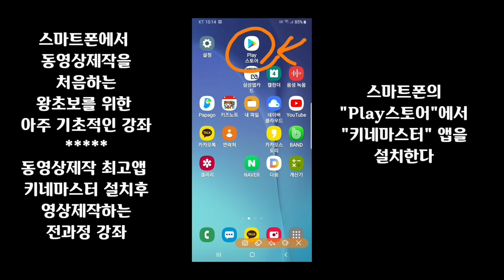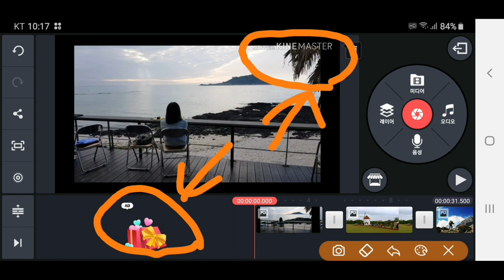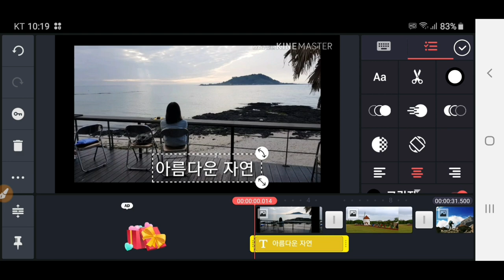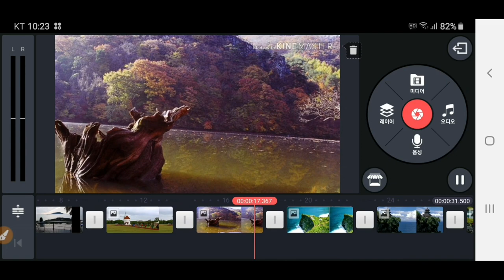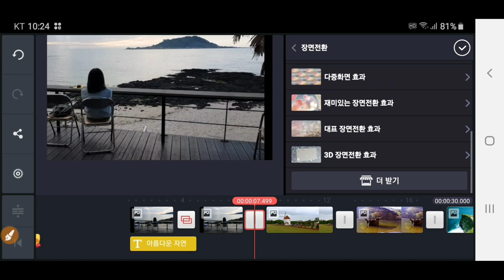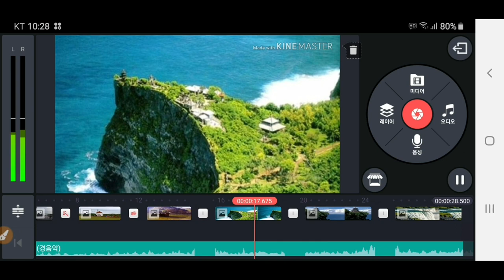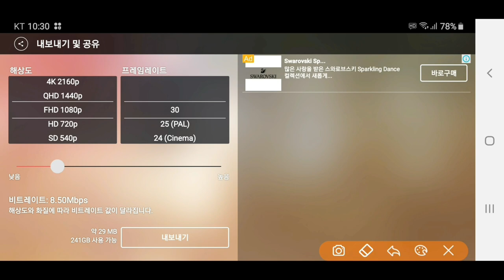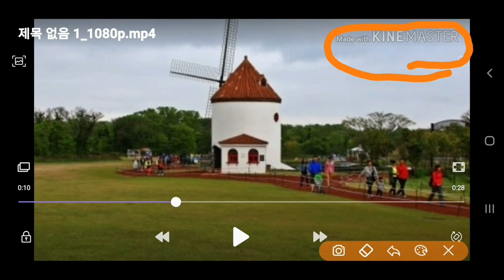* 동영상제작 왕초보를 위한 동영상 제작 전과정 강좌 : 키네마스터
스마트폰 동영상제작 앱 키네마스터 왕초보 강좌, 동영상제작 왕초보를 위한 동영상 제작 전과정 강좌 : 키네마스터강좌